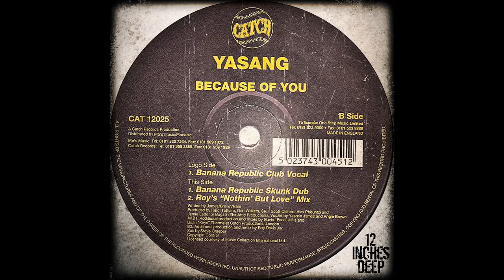Yasang - "Because of You" (Roy's Nothing But Love Mix) - Because Of You EP - Catch (1998)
Rare selections, from our personal collections...

Yasang - Because Of You (Roy's Nothing But Love Mix)
Because Of You EP
Catch (1998)